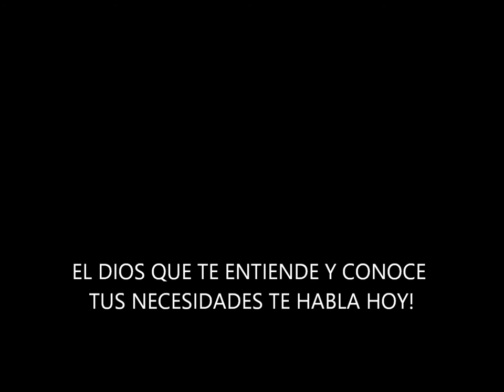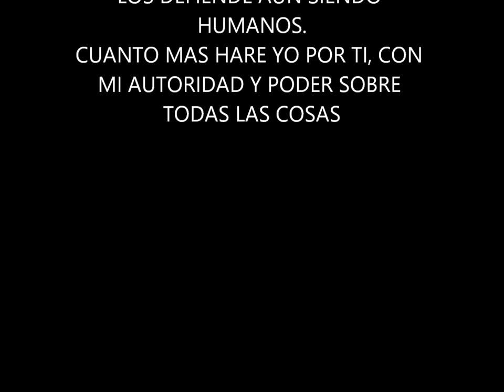TEMPLO CALVARIO 2/ Coatecas Altas,Oax.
Los recuerdos y momentos más hermosos de mi vida en los caminos del Creador.